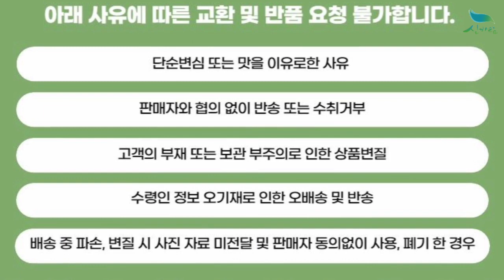[신바람 플랜트 협력농가 판매상품 (나무장터.com)]황금주목나무 묘목 (삽목2년생) 50주묶음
신바람 플랜트 협력농가 판매상품 - 황금주목나무 묘목 (삽목2년생) 50주묶음

황금주목나무 묘목 (삽목2년생) 50주묶음
판매가격 : 11만원 무료배송

[밴드 초대]
신바람 플랜트 ㅡ 묘목, 유실수, 조경수, 유...